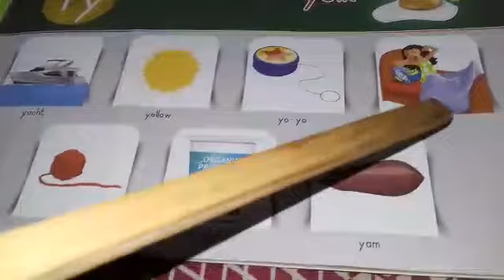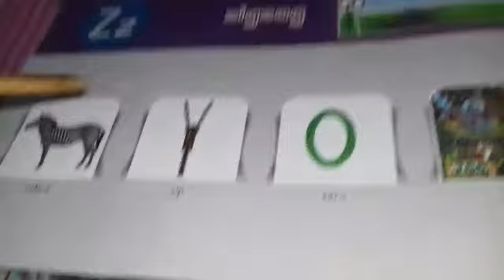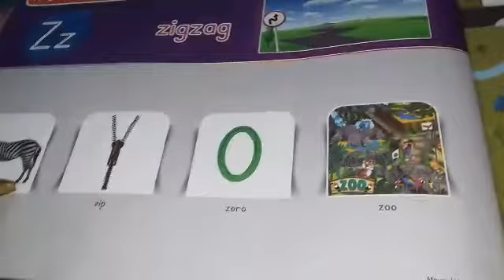Junior KG - Word Trip Book - Yy and Zz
Video from Vaishali